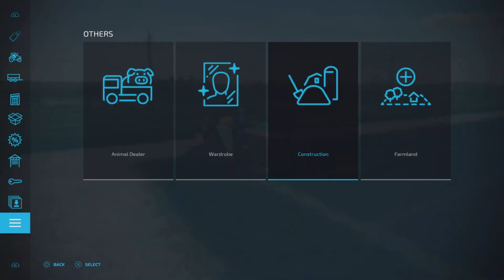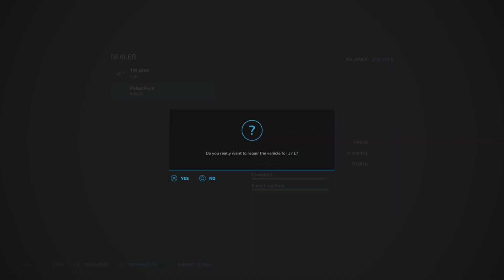Battle Of The Farms #25